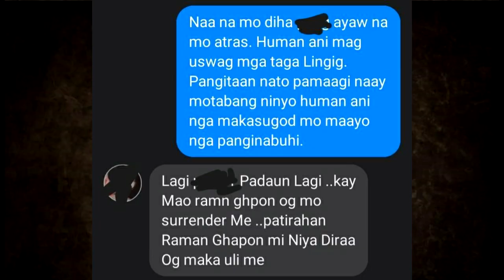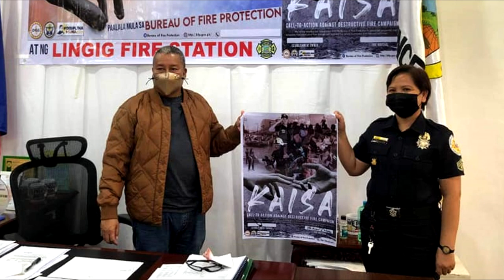LATEST UPDATE ANG NAKAKANGINIG NA MAYOR JIMMY LUNA AT PWD TATAY ELMER PART 2 | RAFFY TULFO IN ACTION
Picture Credits:
Raffy Tulfo In Action
Mayor Roberto Jimmy Luna Jr.
Mang Elmer
PWD

DEBOLD SINAS NEWS DEBOLD SINAS LATEST NEWS DEBOLD SINAS TULFO DEBOLD SINAS RAFFY TULFO DEBOLD SINAS

PBB LIVE TODAY PBB LIVE STREAM TODAY 2021  PBB 2021 LIVE PBB LIVE UPDATES PBB FULL EPISODE PBB MAY 8 2021 PBB MAY 7 2021 PBB MAY 8 PBB JUSTIN DIZON PBB RUSSU LAURENTE ABS CBN SHUTDOWN

TV PATROL LIVE MAY 7 2021
TV PATROL LIVE MAY 8 2021
24 ORAS LIVE MAY 7 2021
24 ORAS LIVE MAY 8 2021

SHOWTIME LIVE TODAY SHOWTIME LIVE STREAM SHOWTIME MAY 7 SHOWTIME FULL EPISODE TODAY SHOWTIME MAY 8 2021

SHOWTIME MAY 8 2021

SHOWTIME LIVE TODAY SHOWTIME LIVE STREAM SHOWTIME MAY 7 2021 SHOWTIME FULL EPISODE TODAY SHOWTIME MAY 8 2021